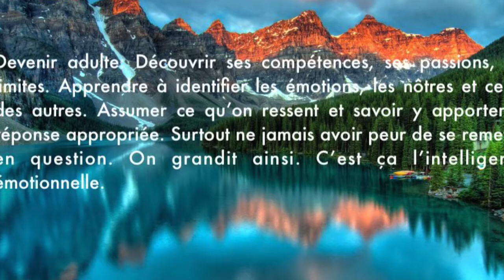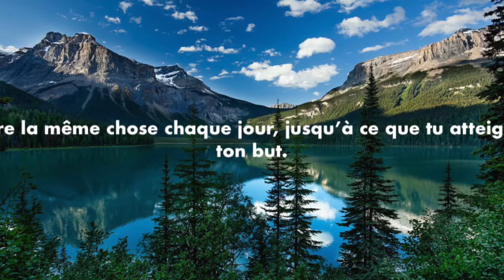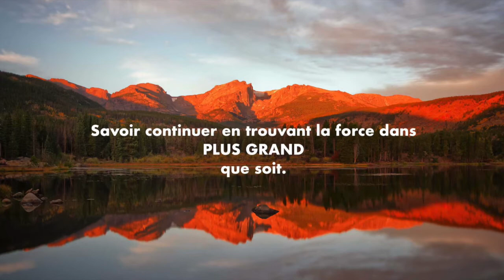Arrêter de rêver sa vie, vivre ses rêves: Partie 3, Garde ton regard sur ton objectif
Découvrir sa raison d'être, cette chose qui nous passionne est en soi un chemin de croix, mais même quand on le découvre, faut-il encore pouvoir la vivre cette passion.